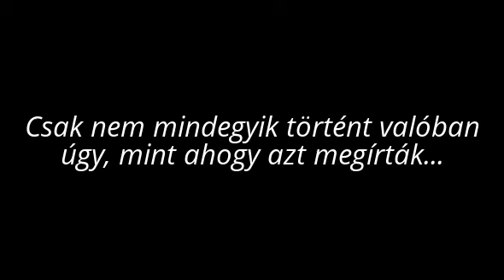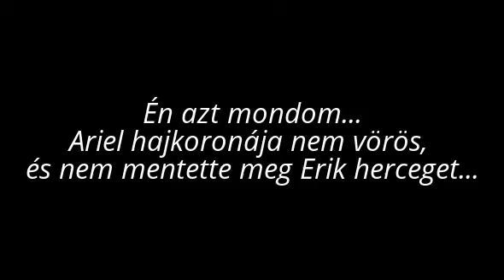A tenger hívó szava (blog trailer)